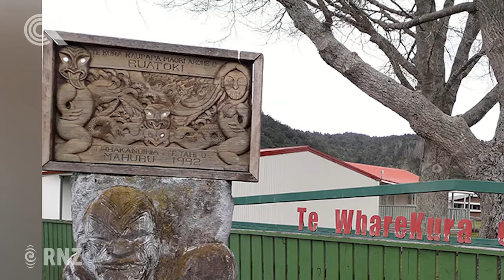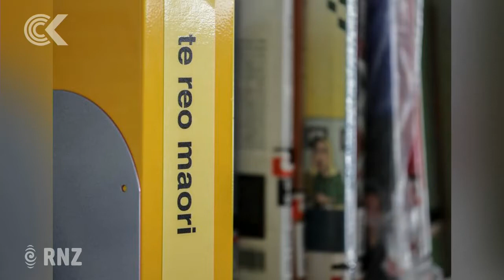Living and breathing te reo Māori in Ruatoki: RNZ Checkpoint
The 170 students at Te Wharekura o Ruatoki are fluent in both te reo M_aori and English. To celebrate M_aori Language Week, John Campbell talks to Turuhira Hare - who studied and now teaches at the small East Cape school, doing her best to keep the language alive.